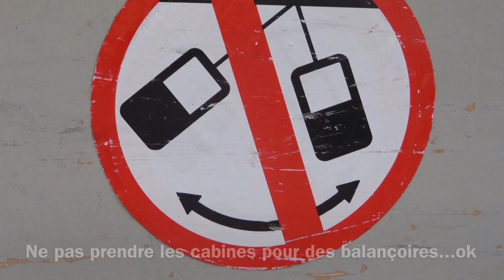Une semaine aux Arcs (savoie) + Parapente + Rafting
De belles vacances à la montagne malgré la pluie (montage réalisé avec iMovie pour iPad)
ps: les photos et vidéos sont personnelles (appareil numérique et gopro hero 3+ black edition)